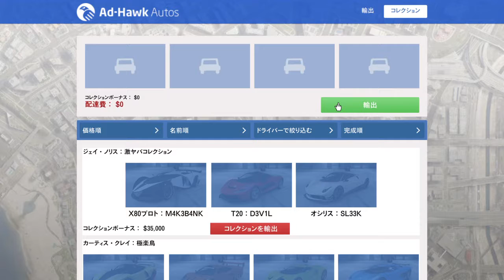Grand Theft Auto V_20170516023505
ガレージにある車を乗れないかな？